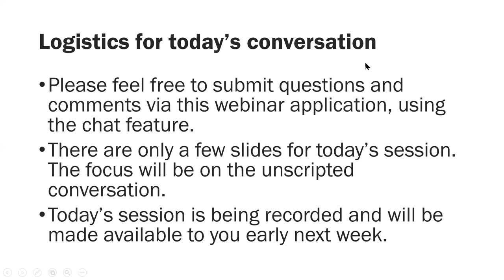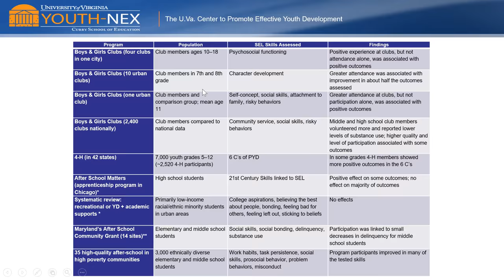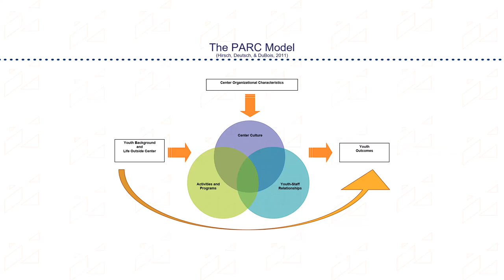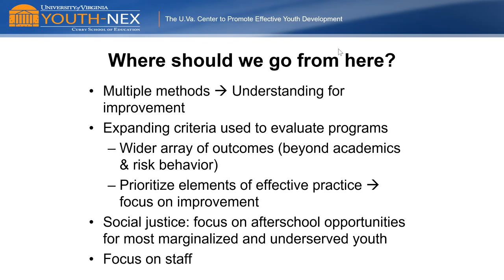SEL and Afterschool: A Thought Leader Conversation with Nancy Deutsch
When asked, practitioners, policy makers and parents will quickly affirm that out-of-school time programs provide young people of all ages with opportunities to build and use their social and emotional skills.

Why is it then, that there is such a paucity of research on why, how, and how much these programs contribute to skill development? What kinds of policy changes could help OST programs promote SEL more effectively? Has the press for these programs to demonstrate impact on academic outcomes helped or hurt the cause?

Listen to Karen Pittman and Nancy Deutsch with the University of Virginia’s Youth-Nex as they discussed these critical questions.